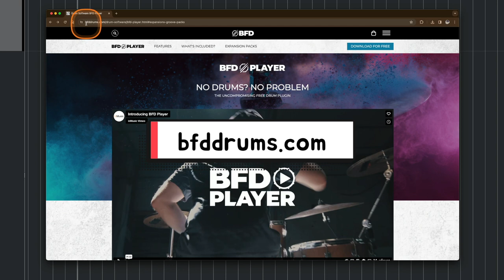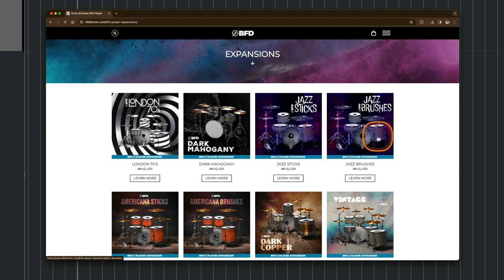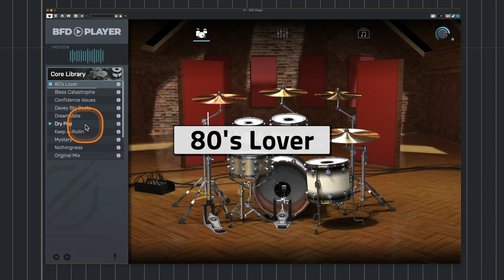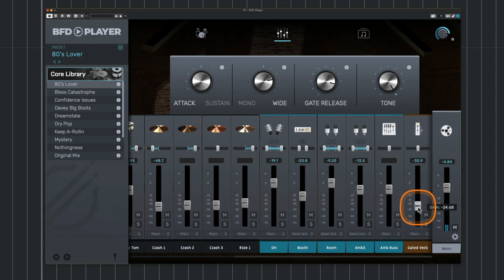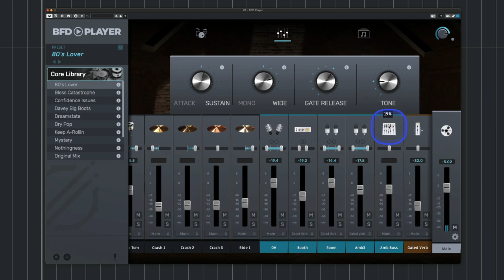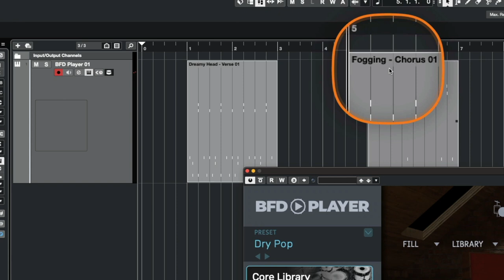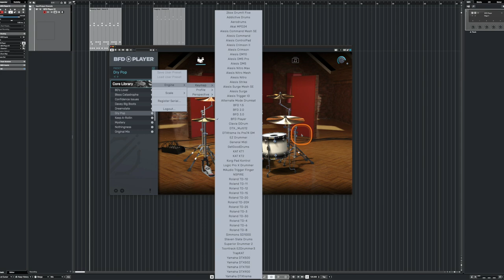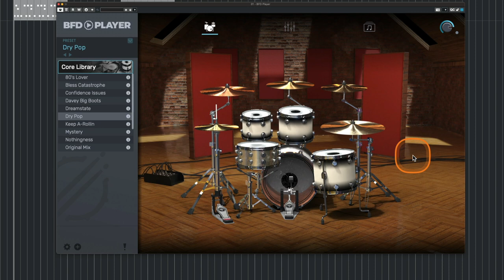무료로 쓸 수 있는 드럼 가상악기 | BFD PLAYER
: 유명한 드럼 가상악기인 BFD3 및 시리즈를 만든 회사에서 출시한, 무료 드럼 가상악기 'BFD PLAYER' 입니다. 출시된지는 몇 달 되었는데 아직 이 제품에 대해 모르는 분들을 위해서 영상으로 담아 보았습니다.

기간 한정이 있는 트라이얼이나 데모 버젼이 아니고 언제나 무료로 받아서 쓸 수 있습니다.

이전에 무료 드럼 가상악기로 소개해드린 'MODO DRUM' 보다 에디팅 및 이펙팅 자유도는 좀 부족하지만 그래도 상대적으로 더 많은 여러 음색의 프리셋을 가지고 있고, 좀 더 개성있는 사운드를 담고 있어서 서로 상호보완적으로 사용할 만합니다.

보다 자세한 내용은 영상을 참고해주세요.